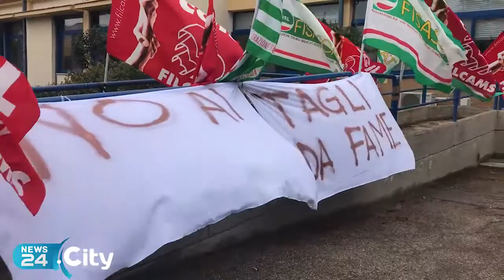BARI | Lavoratori delle pulizie di Ferrotramviaria, Spera: «No ai tagli da fame»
Questa mattina protesta nella sede regionale della Task Force per l’occupazione